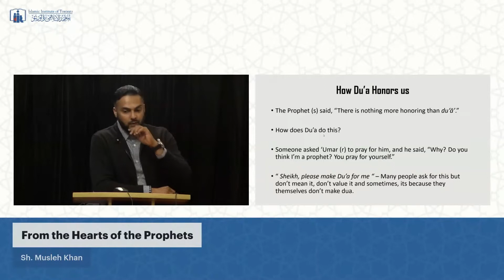What Secret Action Did Abu Bakr Everyday After Fajr - Sh. Musleh Khan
What Secret Action Did Abu Bakr Everyday After Fajr - Sh. Musleh Khan iitlearn dua islam muslim Quran Allah mohamed ﷺ islamic Institute of Toronto